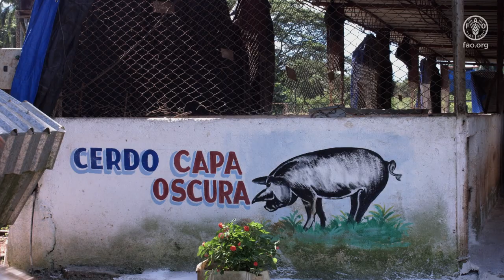Proyecto COBIMAS: Conservación y manejo sostenible del cerdo criollo en Cuba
El cerdo criollo tiene alta capacidad para sobrevivir y reproducirse en condiciones desfavorables. El proyecto COBIMAS, implementado en Cuba por la FAO y el Ministerio de la Agricultura, con financiamiento del Fondo para el Medio Ambiente Mundial, ha logrado un incremento de las poblaciones de cerdo criollo, conejo pardo, cabra criolla y gallina cubalaya en la Ciénaga de zapata y otras 3 áreas de Cuba, y ha propiciado el desarrollo de una agricultura sostenible.